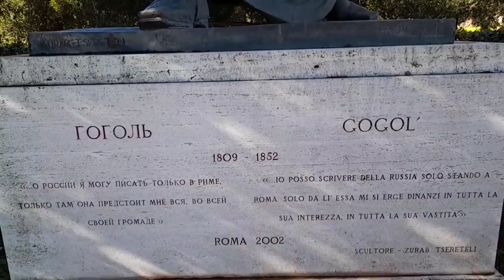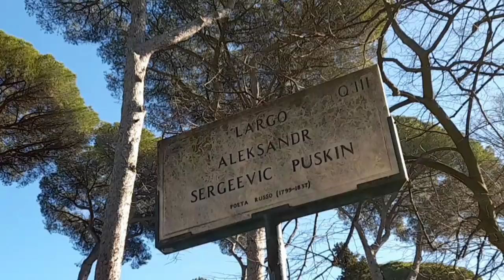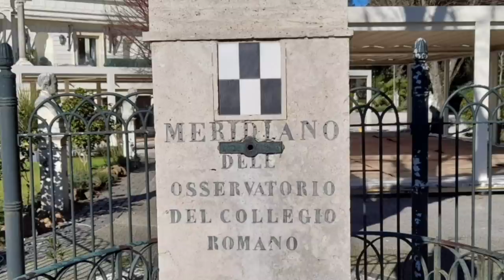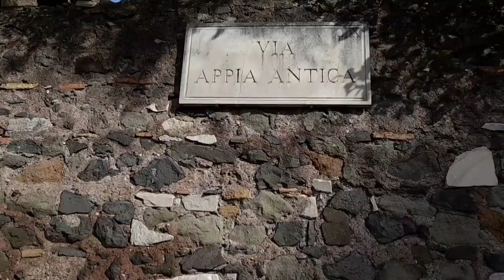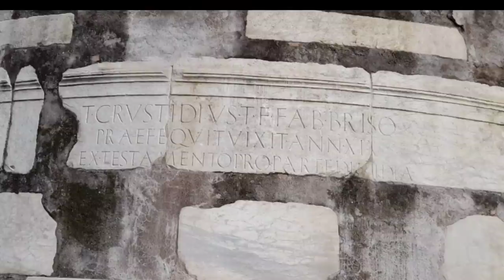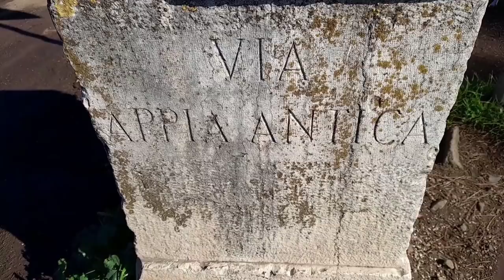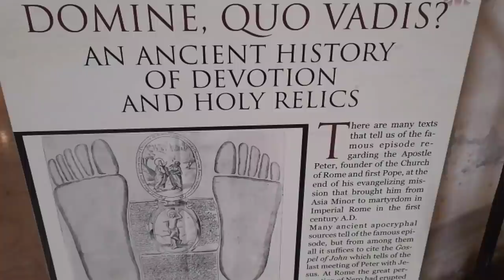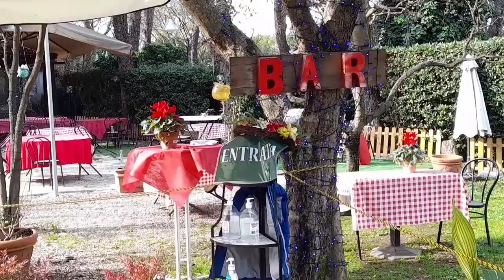Рим. Прогулка по холму Пинчо, вилле Боргезе и Аппиевой дороге. Истории из жизни Рима. Бюст COVID-19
Сегодня я приглашаю вас прогуляться по парку Боргезе и Аппиевой дороге. Присоединяйтесь к нашим прогулкам по Риму